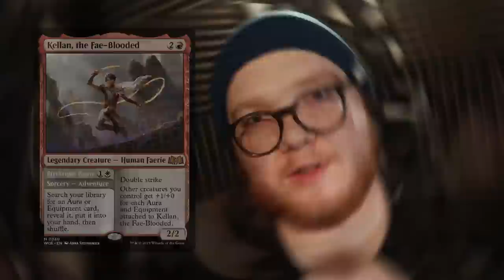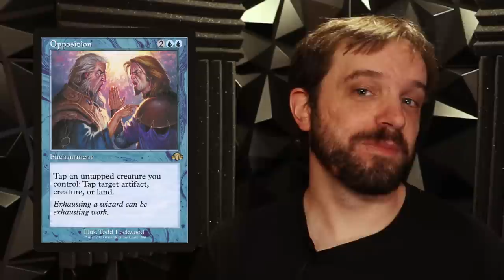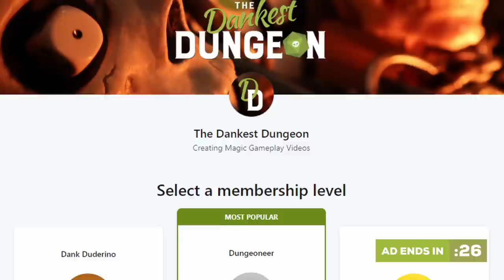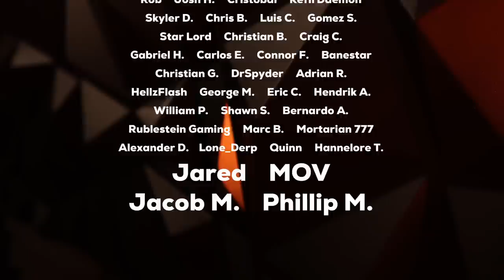Rowan, Kellan, Hylda, Agatha | Wilds of Eldraine Commander Gameplay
Today we're throwing down with some previewed Wilds of Eldraine commanders featuring Rowan, Scion of War vs. Kellan, the Fae-Blooded vs. Hylda of the Icy Crown vs. Agatha of the Vile Cauldron!